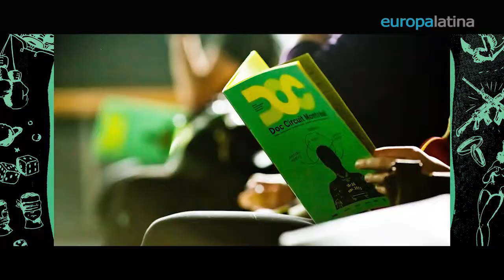Festival Rencontres internationales du Documentaire de Montréal (RIDM) - Programmation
Durant le festival, nous avons aussi rencontré l’un des programmateurs du festival. Le programmateur, Bruno Dequen, qui nous affirme que le festival a reçu une grande diversité  d’ouvres de partout dans le monde, et selon lui, avec cette programmation, le public a l’opportunité de se balader dans toute la planète.

festival Rencontres internationales du Documentaire de Montréal (RIDM) 2013